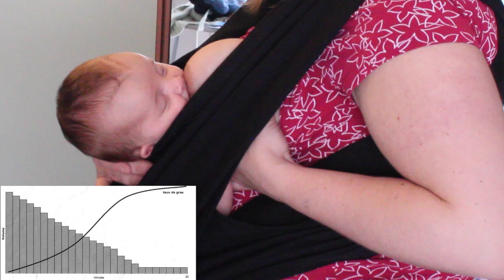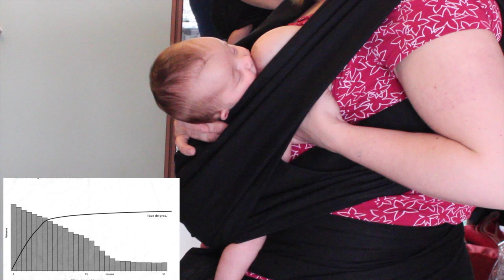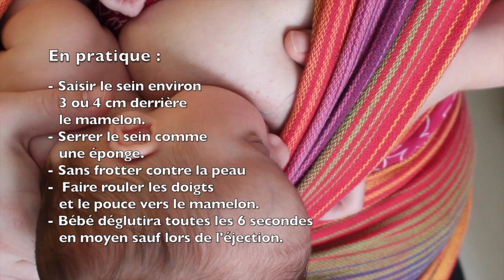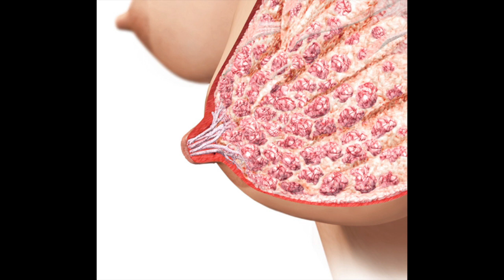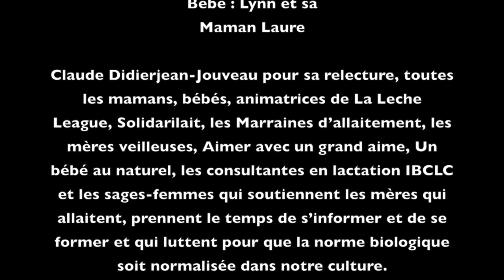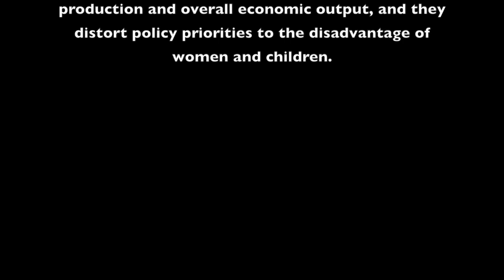Compression du sein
Si la transmission des informations vous a aidé, si vous appréciez le contenu que je crée ou que je vous transmets sur ma chaine, vous pouvez me le faire savoir dans la forme d'un pourboire sur mon compte "Tipee". Avec mes remerciements par avance.
- Au moins 79% des françaises souhaitent allaiter. Pourquoi la France est le pays d'Europe qui allaite le moins alors ? Si les conditions de mise en place de l'allaitement ne sont pas favorable à l'allaitement, la maman aura une impression que toute est difficile et allaiter sera difficile dans ce cas !
Voici comment assurer un bon drainage du sein. Une des techniques très important pour être autonome dans son allaitement. Même si la mère n'a pas obtenu un soutien et des informations correctes à la naissance, elle peut assurer des conditions « le mieux possible » dans ses circonstances si elle est consciente de l'importance de repos, contacte, prise de sein, position, et son propre sens de sécurité, se sentir soutenue, protégée. Une jeune mère a besoin de se sentir aussi maternée mais pas « poussée ».  Avec les informations non corrompues et le soutien, elle peut faire des choix qui correspondent à ses besoins.
Les mamans d'aujourd'hui sont conscientes du pouvoir du lait maternel sachant qu'il continuera de fournir au consommateur, quel que soit son âge, les macrophages, lymphocytes, cytokines et tous les éléments tueurs de bactéries, tueurs de virus et tueurs des cellules tumorales. La question n'est pas pourquoi mais comment assurer la premier année des tétées intenses. Les informations in corrompus et soutien sont d'une valeur sans prix pour les mamans qui démarrent le maternage en allaitant. Pour des informations fiables et basé sur la recherche, contacter ou et trouver la réunion le plus proche de chez vous.